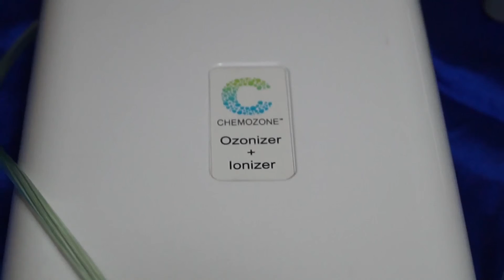Personal Ozoniser with Ionizer, Personal Ozone Generator, Air Ozonator, Mumbai, India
: Personal Ozone Generator for air & water treatment with built in Air Ionizer.Air ozonator for odour control & air disinfection. Water ozonator for water disinfection. Air Ionizer for Air purification for cigarette smoke control.